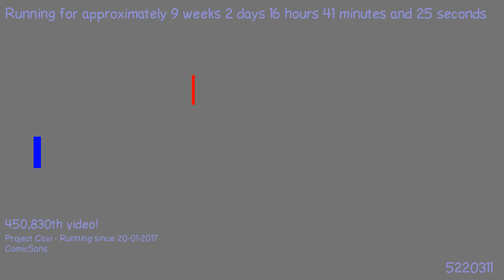1492743326 - Webdriver Cavi - H2